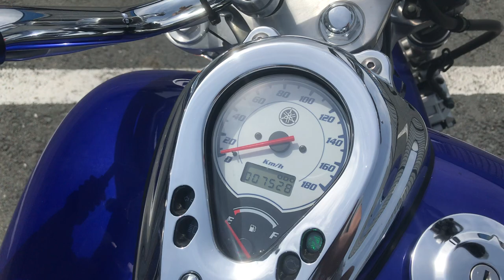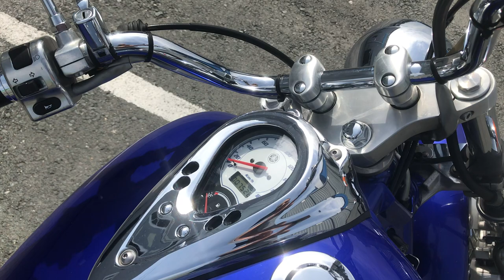No. B9608 YAMAHA DRAGSTAR 400